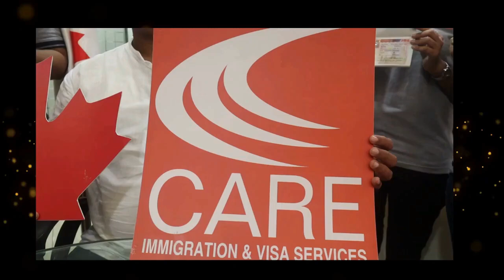5 VISA APPROVED IN 1 DAY | EXPERT IN CANADA 🍁🍁 VISA | SINCE 2007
Authorized test booking center of IDP
Authorized test booking center of TOEFL
Authorized test booking center of PTE
27+ Awards & Appreciation letters achieved.
15+ years of rich experience